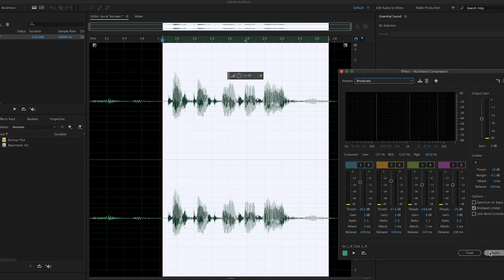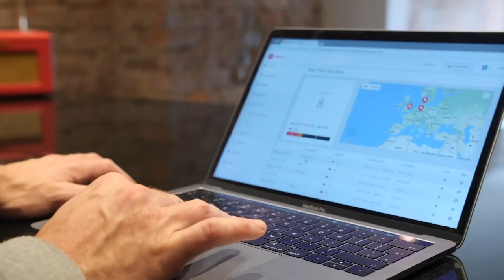How to Get a Radio Voice (That sounds AMAZING)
Have you ever wondered how to get a radio voice? How do radio presenters achieve prominent and professional vocals for their radio shows?  🎙️

In my new video I teach you exactly how to sound amazing on the radio or in your podcast in three simple steps.

00:00 - Introduction
00:24 - Don't Change Your Voice
01:13 - Bring Your Personality
02:27 - Don't Rush
03:04 - Speak To The Listener
05:00 - Practice Makes Perfect
05:49 - Microphone Technique Introduction
06:16 - Condenser Microphone (TLM 103)
08:34 - Dynamic Microphone (RE320)
09:59 - Audio Processing Introduction
10:13 - Compression
11:20 - dbx 286s
13:20 - Post Production
13:46 - Summary
14:23 - Outro